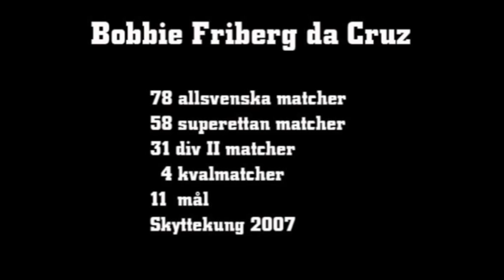Tribute to Bobbie Friberg da Cruz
En av dom största Gaisspelarna i modern tid. Nu lämnar han oss för Randers FC. Men han finns kvar i våra hjärtan.